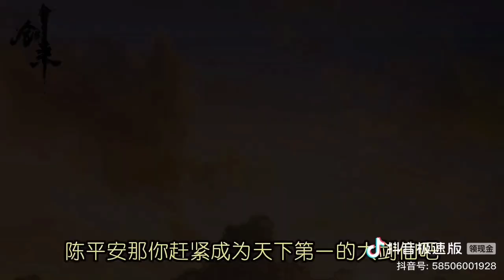国漫"大骊陈平安来见宁姚!”